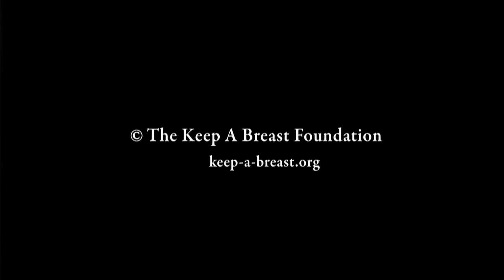Healthy Tips From The Road At SXSW 2012 - HAIM, Mindy White, June Divided, The Ugly Club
Thanks to Glory Days, The Ugly Club, June Divided, Lily And The Parlour Tricks, States, Haim, Car Party, Asleep and The Gallery for all the tips!

Connect with the Non Toxic Revolution!

About Non Toxic Revolution:
Non Toxic Revolution's™ mission is to inform, educate and inspire young people to revolt against the dangers of toxic chemicals in their environment and food supply especially those linked to the initiation of breast cancer. Its aim is to focus on prevention as a means to maintaining long-term health and well-being. NTR also provides alternative choices so that young people everywhere can make smart changes.

NTR is part of The Keep A Breast Foundation's™ mission to encourage youth to embrace prevention as a deterrent to breast cancer and other breast diseases and cancers.